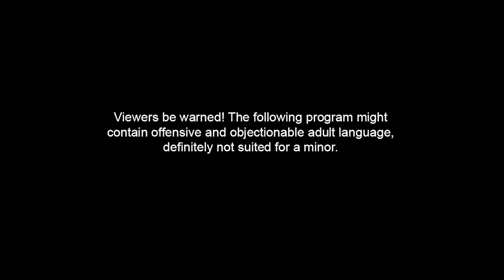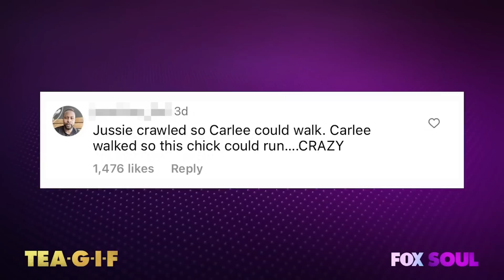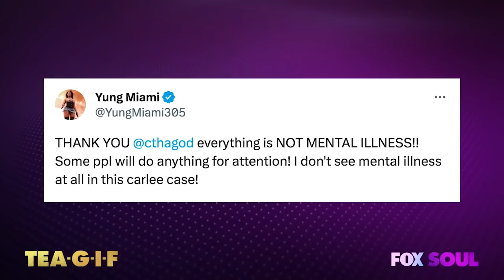Larsa Pippen Searches Her Man's Phone, Jamie Foxx Checks-In, Yung Miami And MORE! | Tea-G-I-F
Claudia, Al and Funky are talking about Larsa Pippen regularly check's her boo's phone, Jami Foxx checks-in with his fans and more!

00:00 Introduction
04:08 Carlee Russell Update
10:18 Jamie Foxx Addresses Fans After Health Scare
15:20 WHAT THE FLORIDA
24:09 Wild-Grain
26:49 Woman Claims To Win Powerball Lottery
31:23 Larsa Pippen Goes Through Her Boo's Phone
34:57 Transphobic To Attach "Womanhood" To Biological Women Only?
48:23 Yung Miami Shares Opinion On Carlee Russell